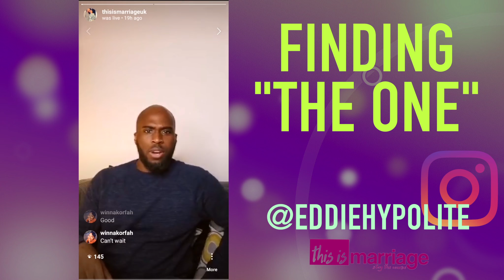FINDING "THE ONE" - EDDIE HYPOLITE - This Is Marriage UK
The question is fully answered on how to find the one and how to define them.